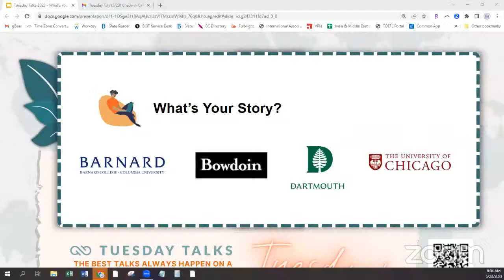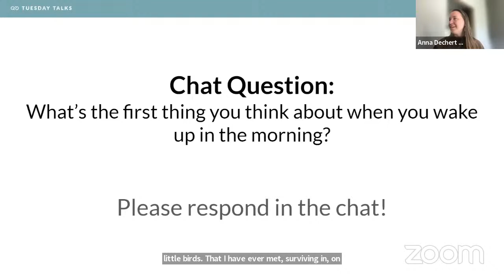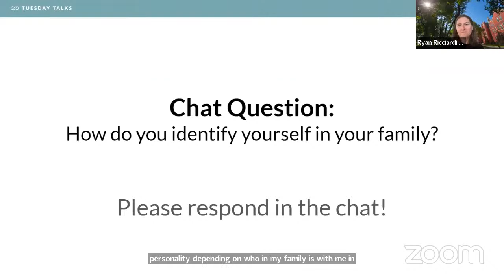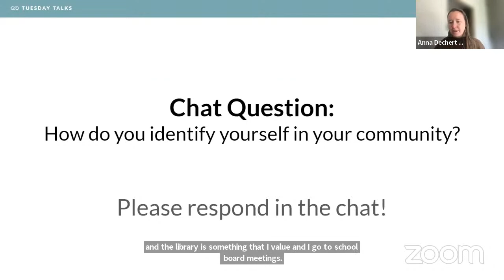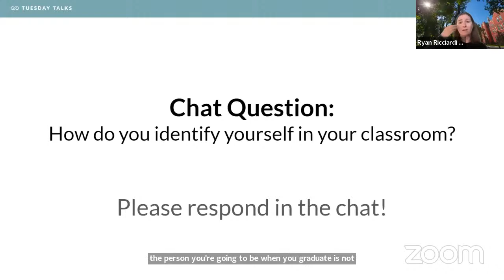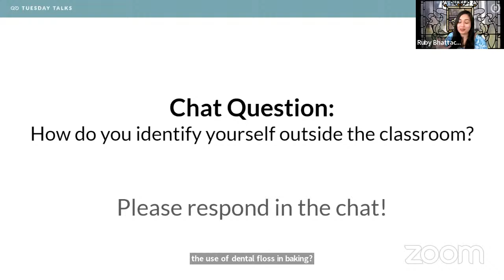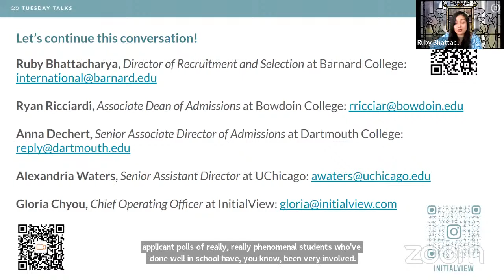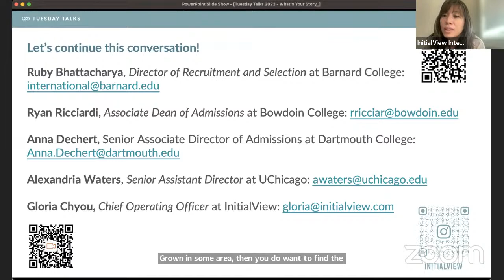Tuesday Talks 2023 - What's Your Story?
Let's spend time with admissions officers from Barnard College, Bowdoin College, Dartmouth College, and the University of Chicago and walk through questions you should ask when thinking about how to craft and tell your story in the admissions process!

The best talks happen on a Tuesday.

Wondering what students have to say about doing the interview?